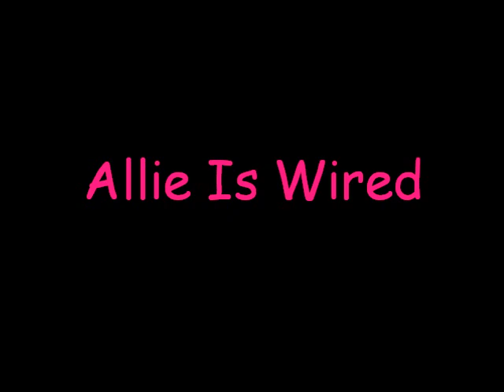Flo Rida Performing at the OK! Magazine Pre-Grammy Party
Flo Rida performing "Good Feeling"at the OK! Magazine Pre-Grammy Party!

Check out Allieiswired.com for full coverage of the party and more!

Shot by Matt Valdez (Twitter: @TheMattValdez)